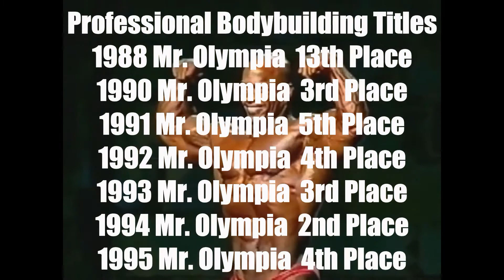Shawn Ray - Insights and Motivation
Smart Physical Workout Insights and Motivation series presents Shawn Ray. Known for his symmetric definition, Shawn gave away height and weight to other competitors, because of this he was given the title of “Giant Killer”. With a body that defined balance and proportion, his physique provided inspiration to others.  Unfortunately for Shawn, given his remarkable physique he was never crowned Mr Olympia but finished in the top 5 on numerous occasions.